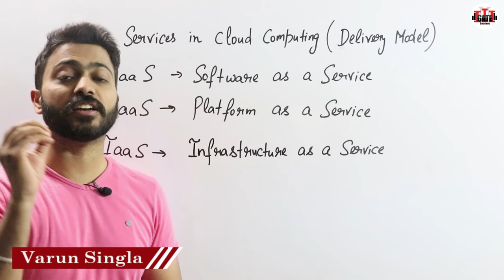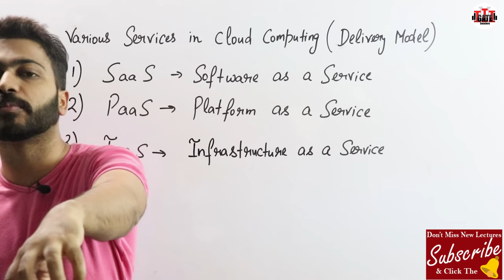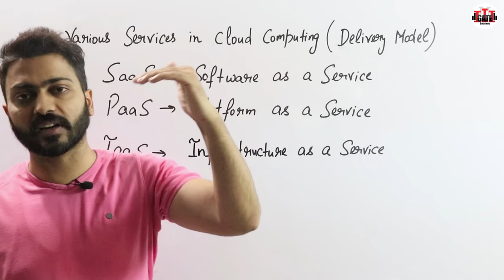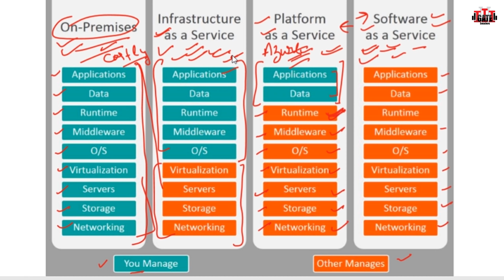Cloud Computing Servies Models - Saas, Paas and Iaas explained in Hindi